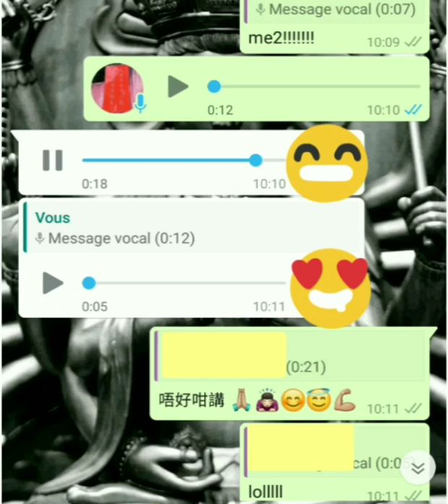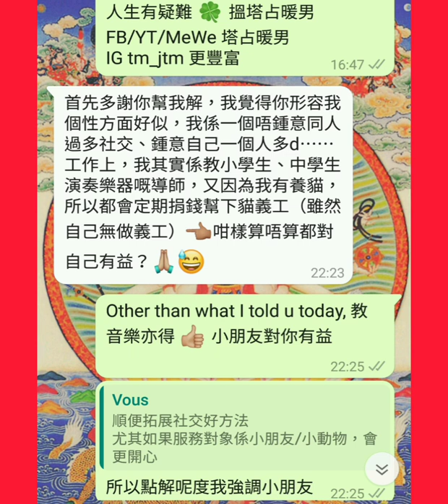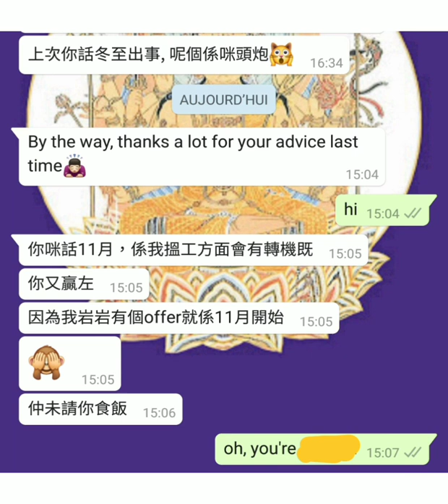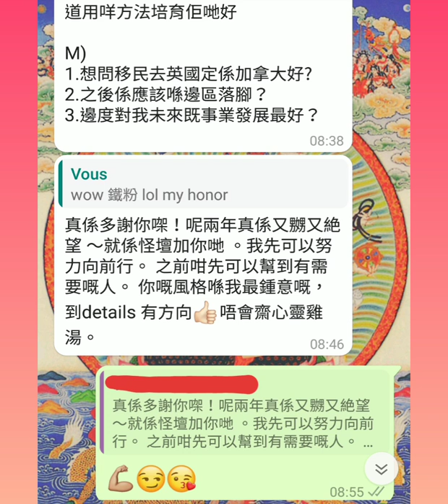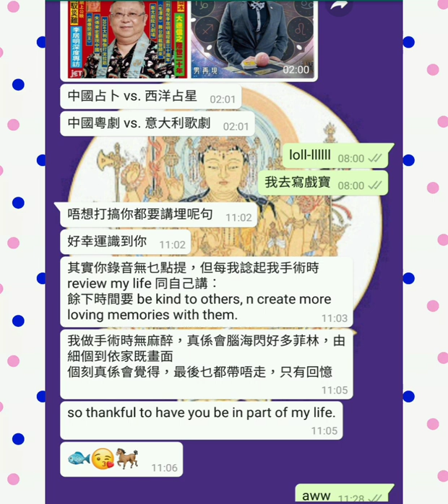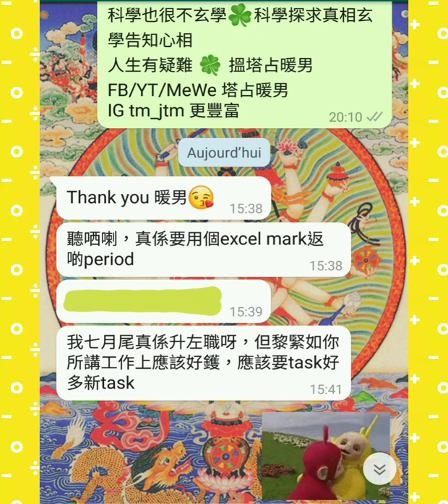睽違已久號外版 😱 塔占暖男星座運勢🔯AprMay (Part 7 of 11)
For entertainment and promotional purpose, 開示星運前，會 show 我同客人嘅真實交流，齊齊見證塔占暖男如何

等

ALL PERSONALISED SERVICES, including but not limited to